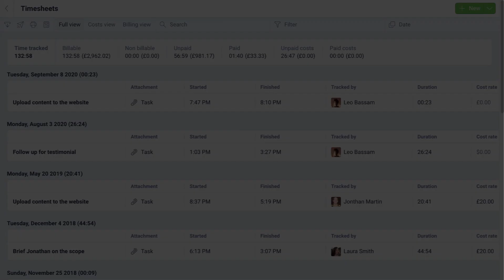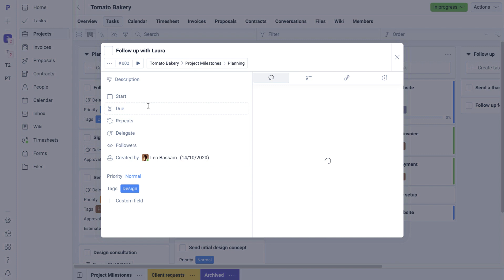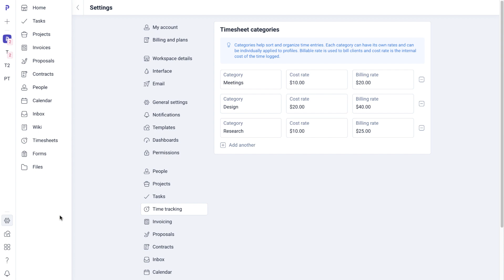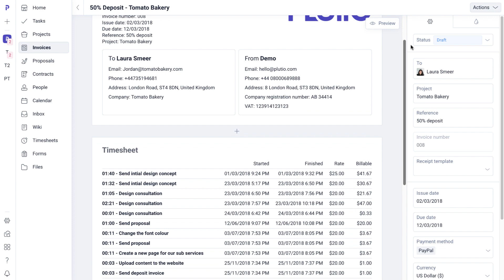Time Tracking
Learn how to access your timesheets, start time tracking or manually log time, and how to invoice for billable time.